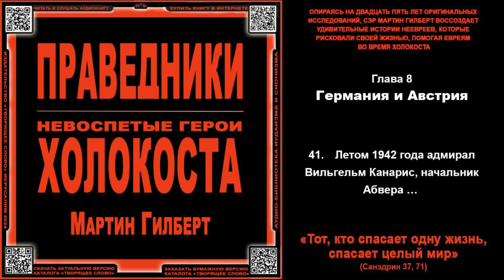41. Летом 1942 года адмирал Вильгельм Канарис, начальник Абвера ... \ Мартин Гилберт «ПРАВЕДНИКИ»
Скачать народный перевод с английского со ссылками на аудиофайлы и сканы страниц оригинала (для сверки и участия в переводе):
Купить книгу на английском:

ОПИРАЯСЬ НА ДВАДЦАТЬ ПЯТЬ ЛЕТ ОРИГИНАЛЬНЫХ ИССЛЕДОВАНИЙ, СЭР МАРТИН ГИЛБЕРТ ВОССОЗДАЕТ УДИВИТЕЛЬНЫЕ ИСТОРИИ НЕЕВРЕЕВ, КОТОРЫЕ РИСКОВАЛИ СВОЕЙ ЖИЗНЬЮ, ПОМОГАЯ ЕВРЕЯМ ВО ВРЕМЯ ХОЛОКОСТА